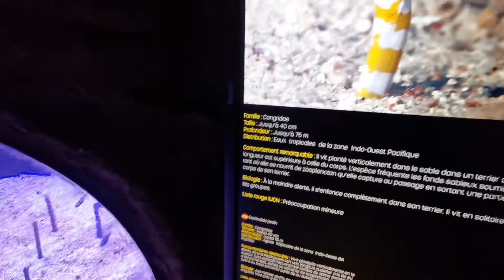TRIP TO BIARRITZ AQUARIUM AND BEACH 🇫🇷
Halo Semuanya.. di video kali ini kami jalan-jalan ke Kota Biarritz. Senang sekali rasanya karena kota ini memiliki pantai yang sangat indah.

Kami juga mengunjungi Biarritz Aquarium.
Tempat yang walaupun sudah berusia 90 tahun, tapi masih sangat bagus.